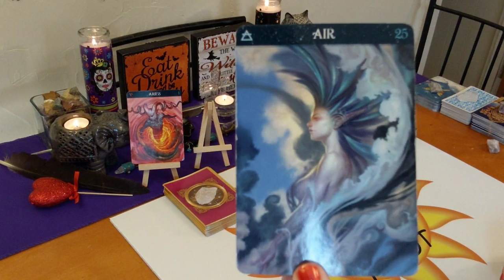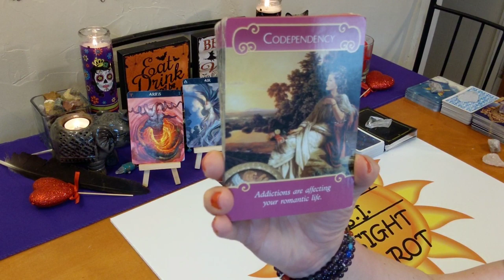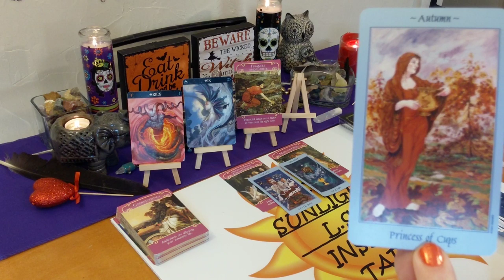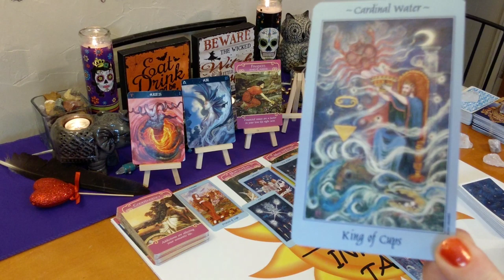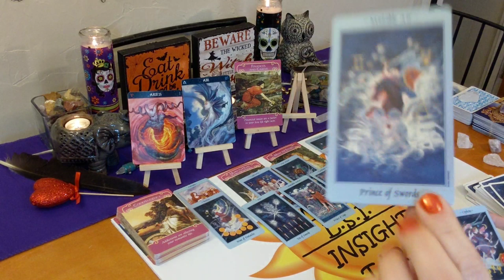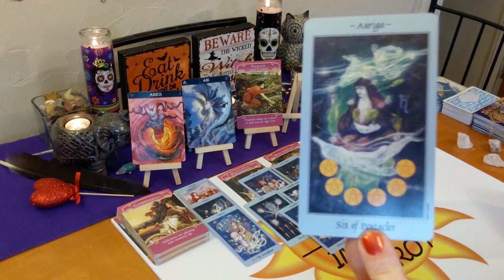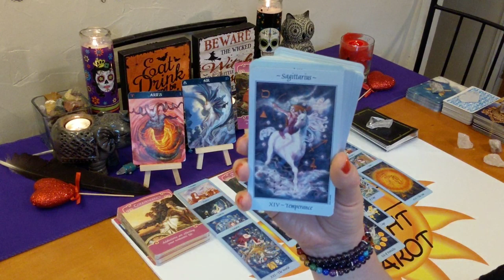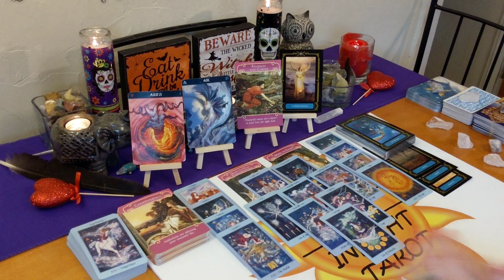♈Aries Love Connection Reading♈ Soulmate Needs An Honest Heart to Heart 💝October 2019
Videos will be recorded to YouTube with your own private unlisted link which you can view indefinitely. Thank you to all my clients!

Decks used:
Celestial Tarot – Kay Steventon & Brian Clark